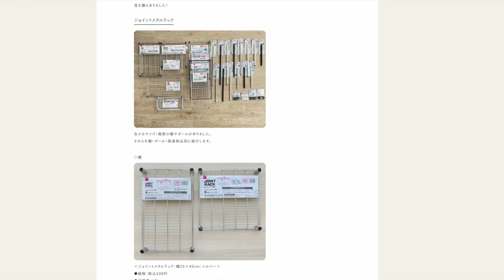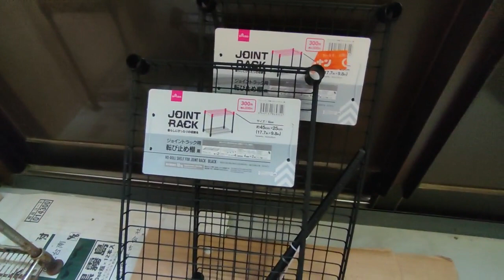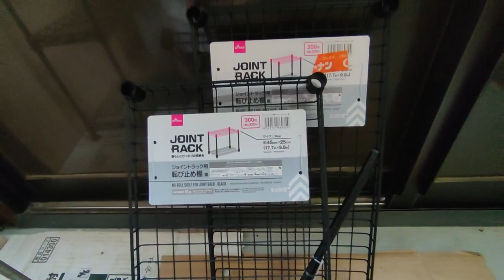ダイソーのジョイントラック、このセットで2000円は安いっ！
ダイソーのジョイントラック、安いです！ このセット、普通にホームセンターで買ったら3,980～4,980円はすると思います。カラーもホワイト･ブラック･メッキの３色あり、100円ショップ侮れない。